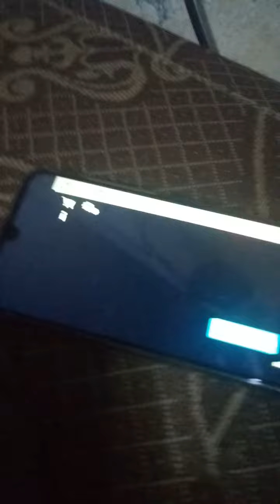10 Juli 2020